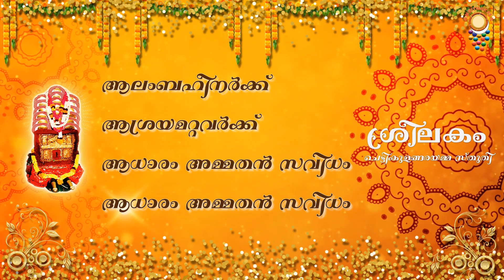Sreelakam | Devi Song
Sreelakam | Chettikulangara amma Sthuthi | Lyrical video

SONG : KAATHIRIPUND AMMA SREELAKATHEPPOZHUM
LYRICS : BINDU SANTOSH
SINGER : SURYA NARANGANAM
RECORDING: KINGDOM DIGITAL STUDIO TIRUVALLA
MASTERING : PENTA SPACE ERAVIPEROOR
MEDIA : AKSHAY THOTTABHAGOM
EDITING : SHIV KUMAR THIRUVALLA (skartsandcreations)
PRODUCED BY : AMRITHAKALA CREATIONS